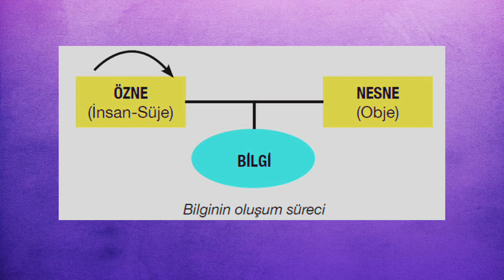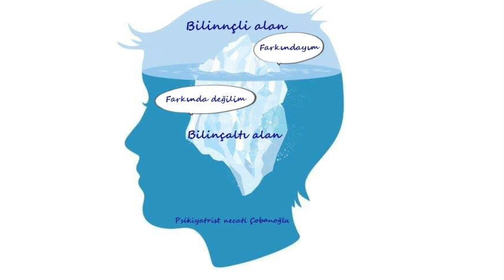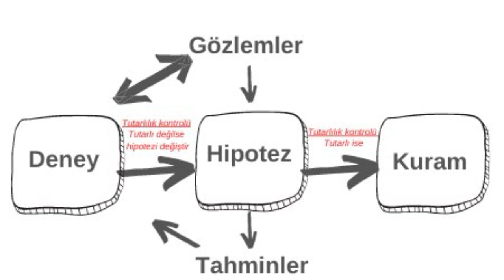ELEŞTİREL DÜŞÜNME3 | AliAra2015. Daha fazla; Açıklama, MSG makaledir.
ELEŞTİREL DÜŞÜNME 3

“Beden ve zihin sağlığı yerindeyse , her insan farkındalıklı bilinçle eleştirel düşünerek, iyi niyetle ve hür iradesiyle,  gerçeklikle uyumlu doğru seçimler yaparak, zamanlarını daha başarılı ve daha keyifli yaşayabilir. ”

Önceki makalemiz ELEŞTİREL DÜŞÜNME BİRdeki  ana temadan etkilendik. Burada yaptığımız tanımlamayı  önemsiyoruz . Eleştirel Düşünme hakkında keşke,  çocukluğumuzdan itibaren , ailemizde, okulumuzda, ve daha sonra iş hayatımızda, bu tanımlamayı öğrenmiş ve derinlikle kavramış  olsaydık. Ama olmadı. Almış olduğumuz eğitim ezbercilikti ve  gördüğümüz terbiye korku esaslıydı.

Ele aldığımız ELEŞTİREL DÜŞÜNME makaleler serisini önemsiyoruz. Bilgilendiğimiz diğer kavramları , edindiğimiz deneyimleri ve ürettiğimiz düşünceleri sizlerle paylaşmak istiyorum.

DÜŞÜNCE, FİKİR, YARGI, ÖN YARGI, VARSAYIM, KURAM kavramların anlamlarını, öncelikle hatırlayıp akılda tutabiliriz.

Bu kavramlar, bilgi ve düşünce süreçlerinde önemli rol oynayan, ve birbiriyle ilişki içinde olan temel terimlerdir. Düşünce ve bilgi süreçlerimizin farklı yönlerini temsil ederler.

Her birinin ne anlama geldiğini, nasıl etkileşimde bulunduklarını ve aralarındaki ilişkileri açıklayalım.

DÜŞÜNCE.
Düşünce, zihnin soyut ya da somut nesneler, olaylar ve kavramlar üzerinde yaptığı işlemlerdir. Düşünce, akıl yürütme, problem çözme ve karar verme süreçlerini içerir. Düşünce, hem bilinçli hem de bilinçsiz olabilir.

Düşünce, genel zihinsel işlevleri ifade ederken, fikirler somut düşünce ürünleridir.

FİKİR.
Fikir, belirli bir konu hakkında oluşturulan düşünce ya da kavramdır. Fikirler, bireyin deneyimleri, bilgisi ve algıları temelinde şekillenir ve genellikle belirli bir amacı veya problemi çözmeye yönelik olarak ortaya çıkar.

YARGI.
Yargı, belirli bir durum veya konu hakkında yapılan değerlendirme veya hüküm vermedir. Yargılar, genellikle bireyin bilgi, deneyim ve değerlerine dayanarak oluşturulur, ve doğru ya da yanlış olarak sınıflandırılabilir.

Yargılar, değerlendirmelerimizi ifade ederken, ön yargılar eksik veya hatalı bilgiye dayanan değerlendirmelerdir.

ÖN YARGI.
Ön yargı, yeterli bilgi veya deneyime dayanmadan oluşturulan, ve genellikle olumsuz veya yanıltıcı değerlendirmelerdir. Ön yargılar, çoğunlukla genellemeler, ve stereotipler üzerine kuruludur ve mantıklı düşünceye dayanmazlar.

VARSAYIM.
Varsayım, belirli bir durumu açıklamak veya bir problemi çözmek için geçici olarak doğru kabul edilen öneridir. Varsayımlar, bilimsel araştırmalar ve günlük yaşamda sıklıkla kullanılır ve doğruluğu kanıtlanana kadar geçici kabul edilir.

Varsayımlar, geçici olarak doğru kabul edilen önerilerken, kuramlar sistematik ve doğrulanabilir modellerdir.

KURAM.
Kuram, belirli bir olgu veya fenomeni açıklamak için oluşturulan sistematik ve doğrulanabilir bir modeldir. Kuramlar, gözlemler ve deneyler sonucunda elde edilen veriler üzerine kurulur ve bilimsel metodolojiye dayanır.

İLİŞKİLER VE ETKİLEŞİMLER .

Bu kavramlar arasındaki ilişkiler ve etkileşimler, zihinsel süreçlerimizi ve bilgi edinme yollarımızı anlamamıza yardımcı olur.

- Düşünce ve Fikir. Düşünce, zihnin genel işlevlerini ifade ederken, fikir, düşünce sürecinin somut bir ürünü olarak ortaya çıkar. Düşünceler, fikirler oluşturur ve fikirler, daha fazla düşünceyi teşvik eder.

- Yargı ve Ön Yargı. Yargılar, bilgi ve deneyime dayanarak yapılan değerlendirmelerdir. Ön yargılar ise yetersiz bilgiye dayanan, genellikle yanlı ve hatalı yargılardır. Ön yargılar, doğru bilgi ve deneyimlerle değiştirilebilir.

- Varsayım ve Kuram. Varsayımlar, geçici olarak doğru kabul edilen önerilerdir ve genellikle bir kuram geliştirme sürecinde kullanılır. Kuramlar, doğrulanmış ve geniş kabul görmüş varsayımlar ve gözlemler üzerine kurulur.

- Düşünce ve Yargı. Düşünce süreçleri, yargılar oluşturmamıza yardımcı olur. Bir konuda yeterince düşünerek, mantıklı ve doğru yargılara ulaşabiliriz.

- Fikir ve Kuram. Fikirler, kuramların temel yapı taşlarıdır. Bir kuram, birçok fikir ve varsayımın test edilmesi ve doğrulanması sonucunda oluşur.

- Ön Yargı ve Varsayım. Ön yargılar, varsayımlar gibi başlangıçta doğru kabul edilen düşünceler olabilir, ancak ön yargılar genellikle yanlış ve yanıltıcıdır. Varsayımlar ise doğrulanabilir ve bilimsel yöntemlerle test edilebilir.

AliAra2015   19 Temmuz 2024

ELEŞTİREL DÜŞÜNME